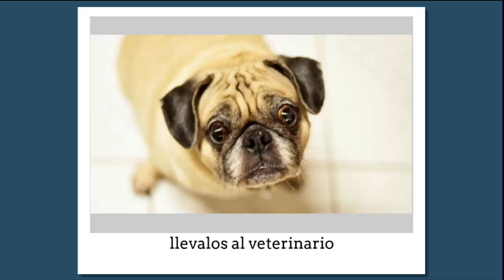Complicaciones de los perros Ñatos o Braquicefalos